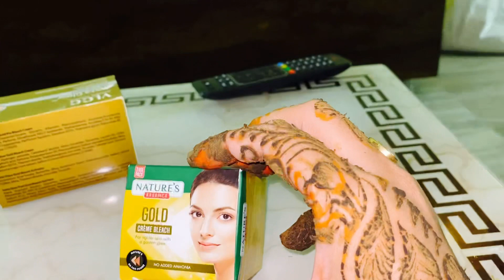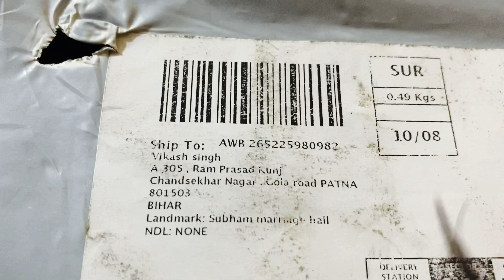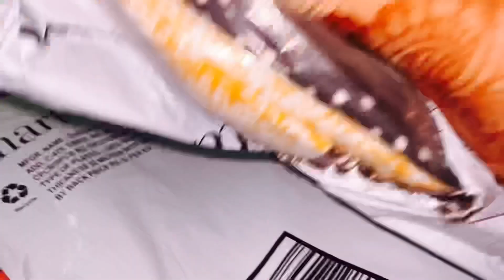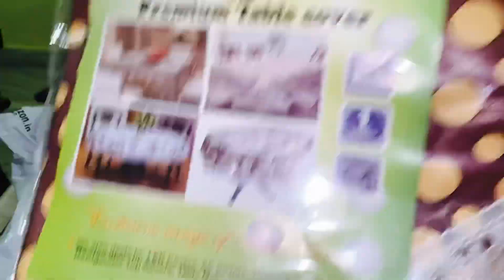देखीए करवा चौथ की कुछ इस तरह से तैयारी हममे की है